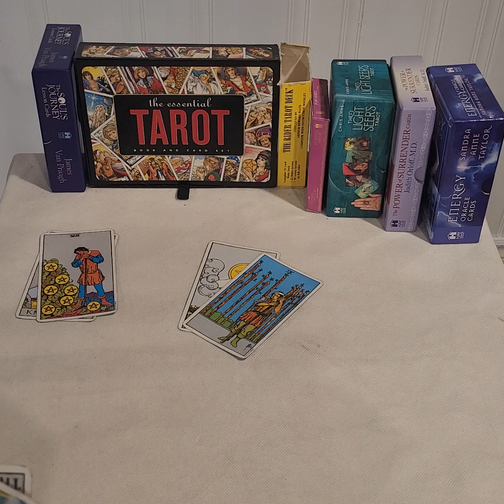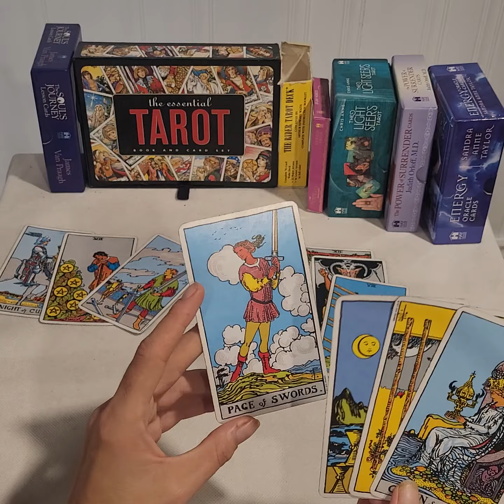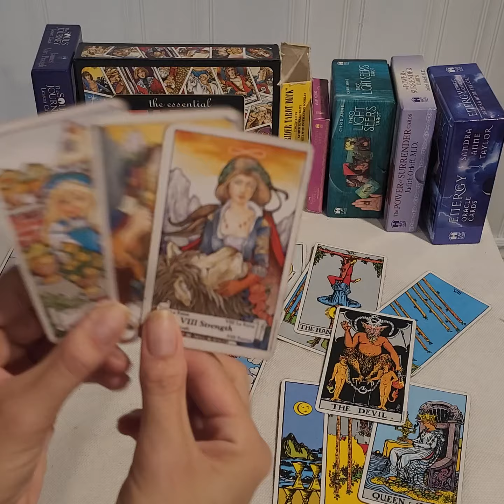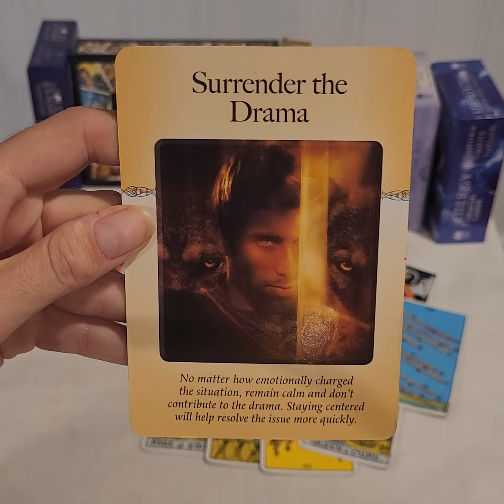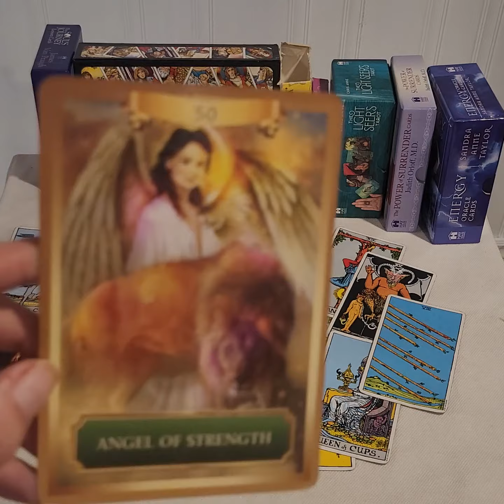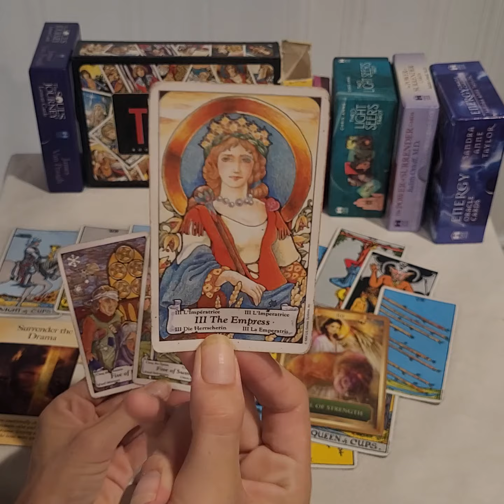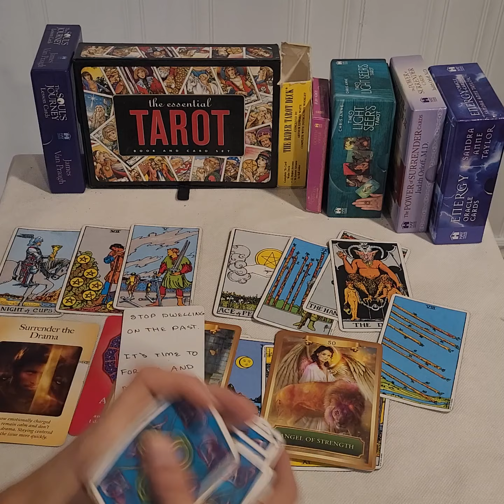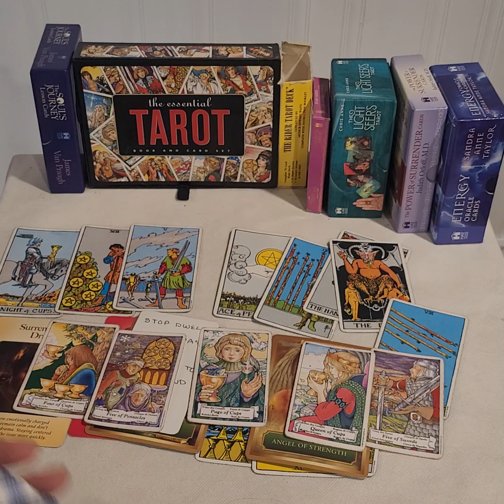Leo / It's time to forgive and move forward. Messages from spirit tarot reading